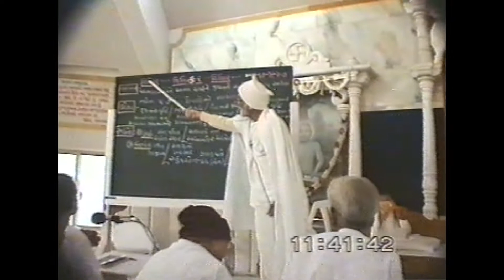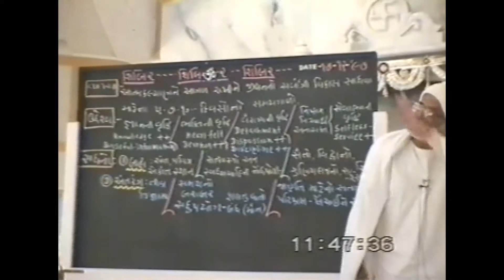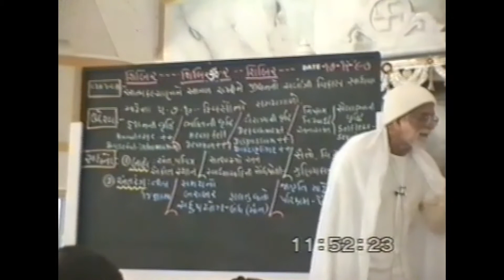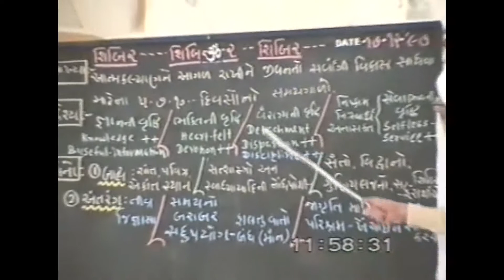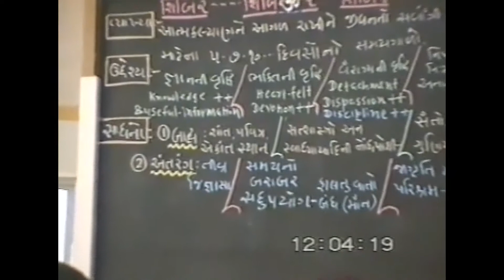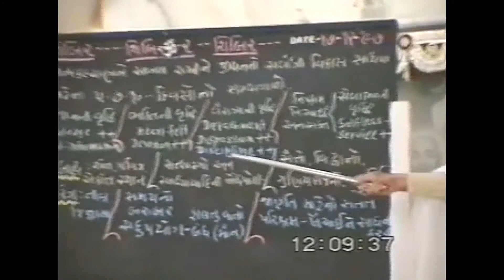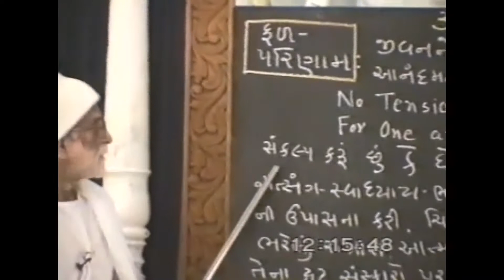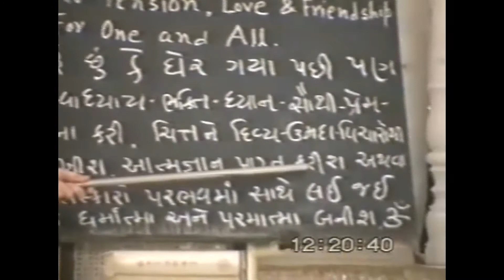Shibir Etle Shu